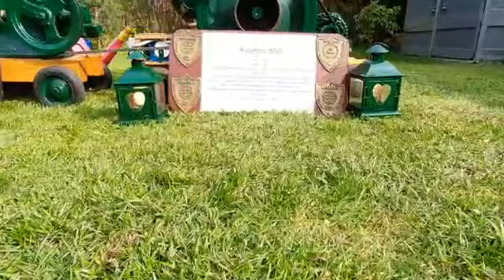003. Wolseley WD2 1945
1945 Wolseley WD2 with Lister Domestic Water pump.
Just a small video a friend of mine made during the lockdown of 2020.